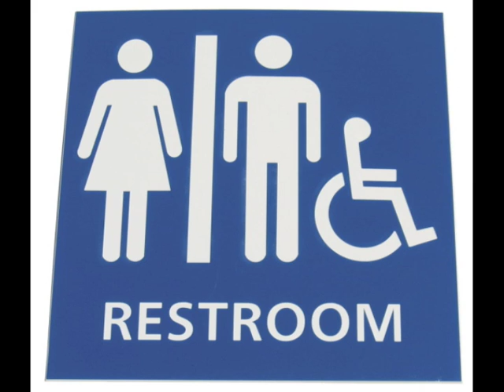Jess on Dis/ability